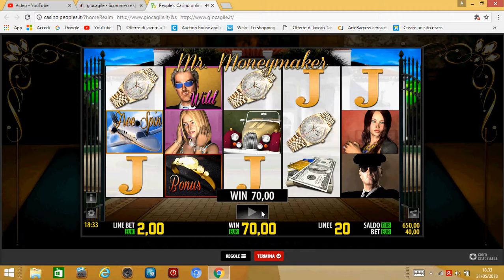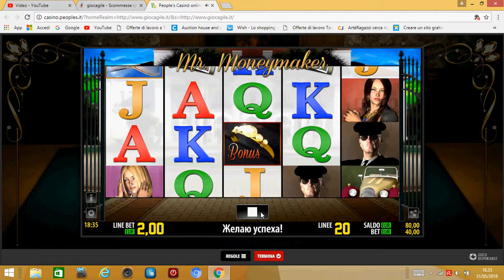slot mr moneymaker perdere 1000 euro